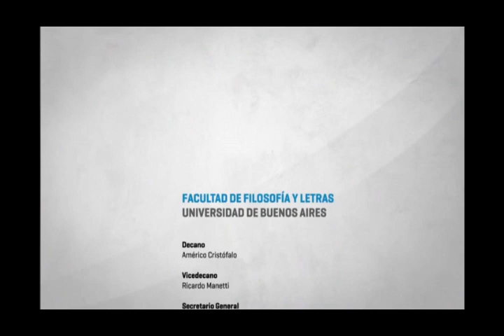La pandemia y después: el valor de la enseñanza escolar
Lic. Daniel Feldman. Investigador del IICE-FFyL-UBA. Proyecto FILOCyT "Los estudios acerca de la incidencia de distintas estrategias didácticas sobre el aprendizaje y rendimiento escolar de alumnos provenientes de distintos sectores sociales